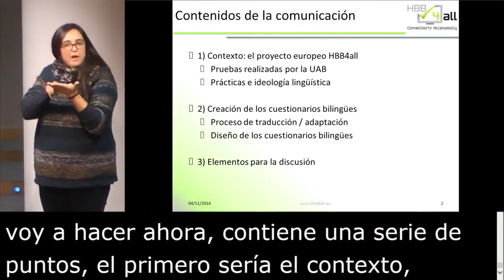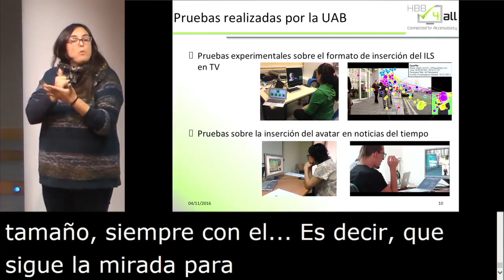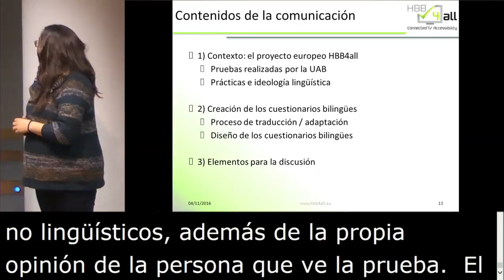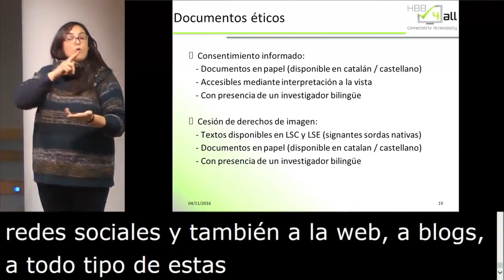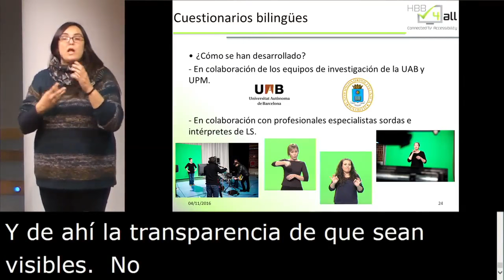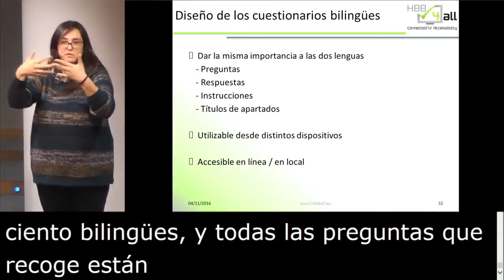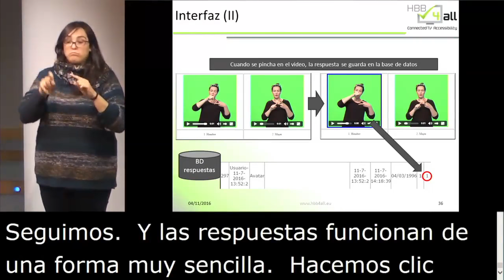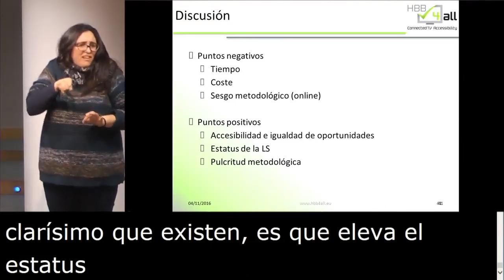11. Cuestionarios para investigaciones en lengua de signos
Comunicación "Cuestionarios para investigaciones en lengua de signos", con Marta Bosch-Baliarda (Universitat Autònoma de Barcelona), y que presenta Mariano Reyes Tejedor, Coordinador de la Red Interuniversitaria para la Investigación y Docencia de las Lenguas de Signos Españolas.